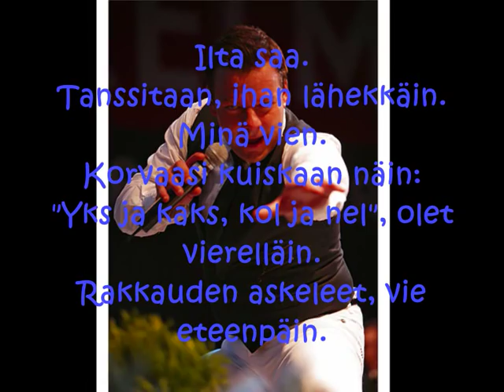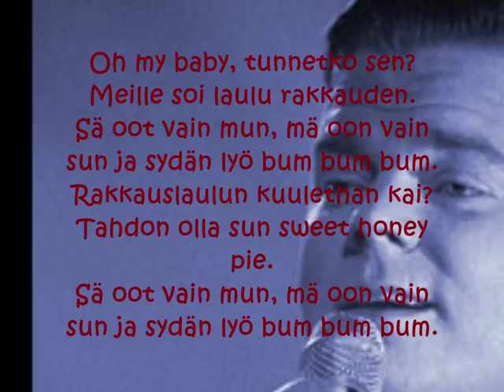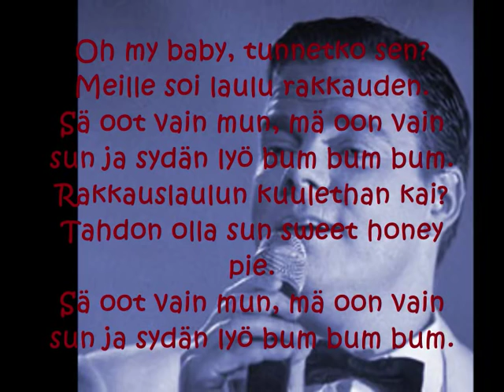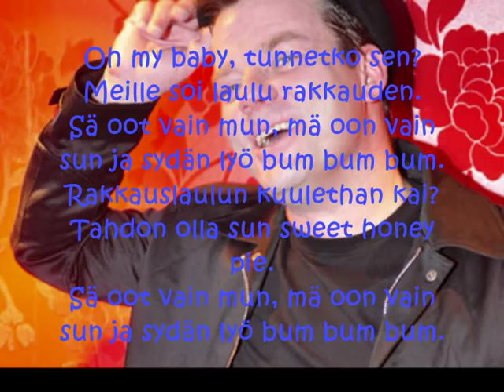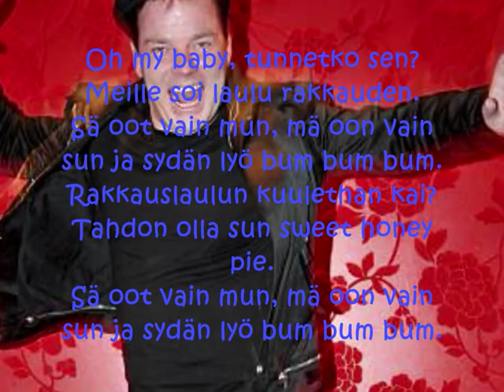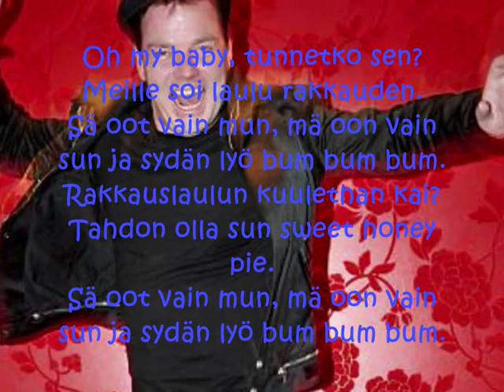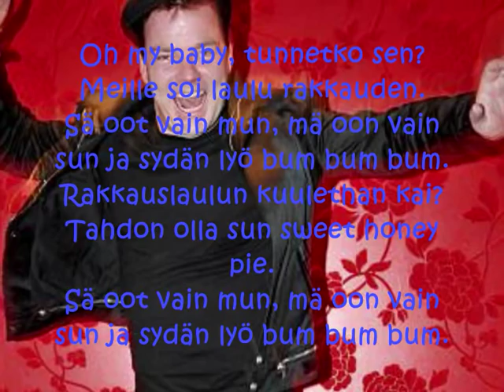Jari Sillanpää Bum Bum Bum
Jari  Sillanpää - Bum  Bum Bum [Regular Dance Mix]  whit lyrics

Ilta saa.
Tanssitaan, ihan lähekkäin.
Minä vien.
Korvaasi kuiskaan näin:
"Yks ja kaks, kol ja nel", olet vierelläin.
Rakkauden askeleet, vie eteenpäin.

Oh my baby, tunnetko sen? Meille soi laulu rakkauden.
Sä oot vain mun, mä oon vain sun ja sydän lyö bum bum bum.
Rakkauslaulun kuulethan kai? Tahdon olla sun sweet honey pie.

Aamu saa.
Tanssitaan, yhä lähekkäin.
Sinä viet.
Korvaani kuiskaat näin:
"Yks ja kaks, kol ja nel", astuit varpaillein,
mutta kuitenkin, veit sydämein.

HUOM! En omista mitään! kuvat on Googlesta